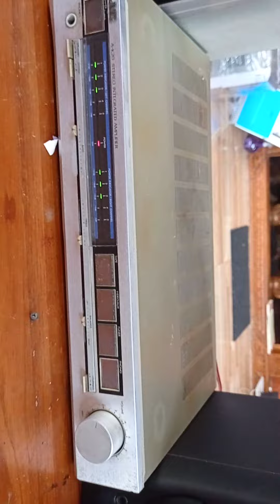SPEAKER SAMSUNG MEWAH hanya di toko BABEKU Tokopedia